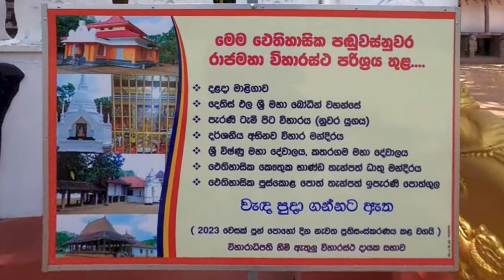Panduwasnuwara Rajamaha Viharaya - video 2